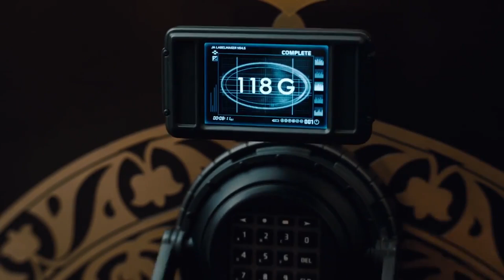'Climbing the Burj Khalifa' | "Mission: Impossible - Ghost Protocol" (2011) IMAX®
As a filmmaker and cinephile, IMAX 70MM Film is my favorite film format of all time! Experience "Mission Impossible: Ghost Protocol" in it's true 70MM IMAX Film glory when in was presented in IMAX 70MM Film Theaters! Scanned from the original IMAX 70MM Film Negative and slightly cropped for 16:9 Screens, "Mission Impossible: Ghost Protocol" has never looked better in IMAX for the home!
Climbing the Burj Khalifa | Mission: Impossible - Ghost Protocol (2011) IMAX® 70MM

Starring: Tom Cruise, Paula Patton, Simon Pegg, Jeremy Renner, Michael Nyqvist, Vladimir Mashkov, Samuli Edelmann, Ivan Shvedoff, Anil Kapoor, Léa Seydoux

Monetized by owner/s. Their ads